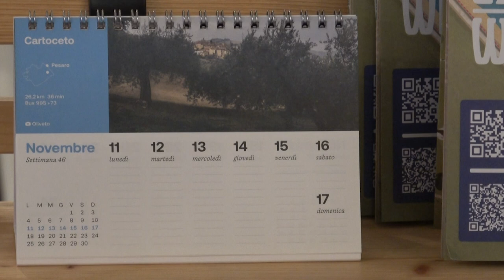CARTOCETO CAPITALE AL QUADRATO CON PESARO 2024 DALL' 11 AL 17 NOVEMBRE